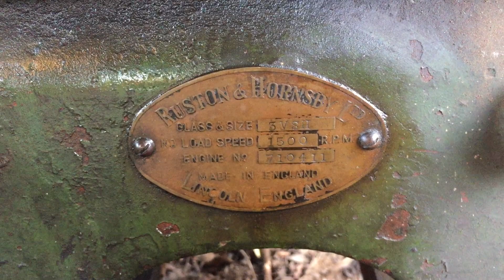Ruston 3VSH Diesel